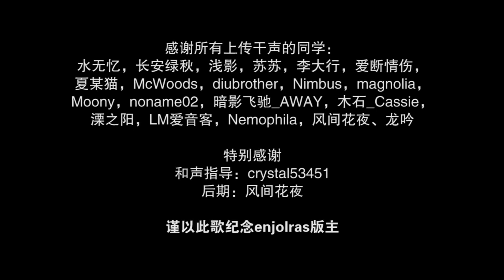Epilogue/Do You Hear The People Sing Reprise in Chinese (Fan made)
The finale from Les Miserables in Chinese. It's a unofficial fan-made video, translated and sung by a bunch of Chinese Les Miz fans.